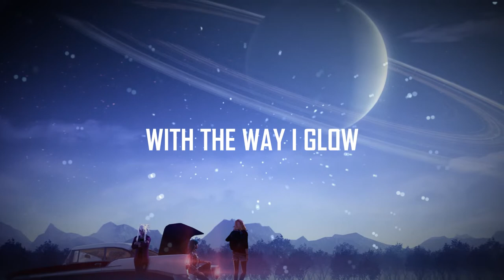Yokai Dreams - With Friends Like These w/ Weepings (Prod. Sorrow Bringer) 🎶 [Lyrics & Bass Boosted]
📃 LYRICS 📃
I don't stop
Only go
Yeah it's all I ever know
Pick a thorn
From a rose
Jab it straight between my toes
You can find me off the coast
Face down with the water up my nose
When I jump off of the boat
I wonder if I'll float
Outside in the cold
I could take you through the snow
But the look upon my face
Gon leave you looking fucking froze
Every evening on the weekend
You could swear I turn a ghost
With the way I glow
When I go no show
When the music stops
And the dead men know

All of you sinners are soon gonna realize
You wasted your lives when you meet your demise
You are the enemy I am a victor
And I'm fairly certain that you won't survive
Screaming of commoners soon come to pass
At the moment The Champion arrives
Empty your hands, enter your caskets. You will be buried alive.
Don't care much for the passing life so I guess I'll take it slow
Lately it's so hard to breathe when they got me by the throat
Nights in peace spend the nights like these alone within my home
No enemies with friends like these
My skin is turning cold

It's not safe after night out
Better get home before the streetlights go out
Day comes and we die out
In the meantime I'll lie down

///Weepings\\\

Lurk in the background
Yes I flick the fuckin light and blow the ash out
No I'm never feelin right til I black out
Faded in the moonlight the days drag out tapped out
Yes I'm on a mission demons infiltrate my vision
Spider spin its web just to have it fall down
Will you get back up or will you just stay down?
I got spirits in my glass get me out this small town

Skeletons that I keep locked in my closet
They won't see the light of day
Problems unsolved it's just hard to keep moving
I'm flooring the gas
Ripped out the breaks of this car I might crash
Fallin deeper
Pressure rising and I'm growin weaker
Look at the path growin steeper
Pale as a ghost as I'm takin a toke
Vision growin bleaker

I see faces on the walls in my bedroom
Yes it's way too late I think I oughta go to bed soon
4am 5am 6am damn
I'm still layin here I ain't got no damn plans